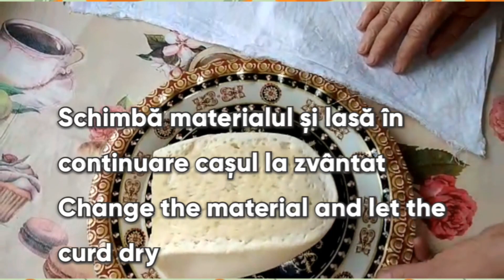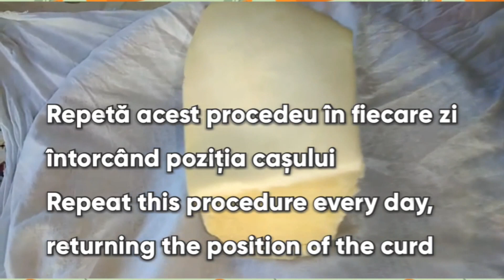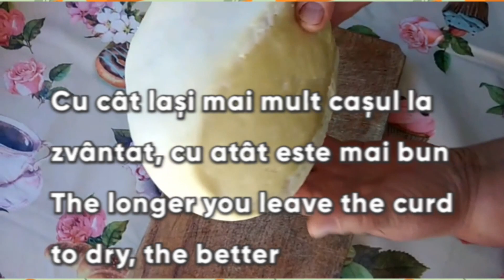🧀Cum poți matura cașul proaspăt| Everything for everyone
🧀Cum poți matura cașul proaspăt

📖REȚETA

🧀Caș proaspăt cumpărat de la stână
🧀 Albită sau tifon (albita se mai numește și pânza groasă de bumbac sau natur)
Două bucăți de material gros de bumbac, albită, natur sau tifon pe care îl împăturești de mai multe ori.
🧀 Ține cașul atârnat într-o cameră răcoroasă, ferit de soare direct și de praf
🧀 A doua zi schimbă materialul.
 Scoate cașul din material, spală materialul în apă fierbinte și lasă-l la uscat
🧀 Schimbă materialul și lasă în continuare cașul la zvântat
🧀 Repetă acest procedeu în fiecare zi, întorcând și poziția casuluii
🧀 Cu cât lași mai mult cașul la zvântat cu atât este mai bun
🧀 Cașul maturat astfel devine tare în exterior și untos, cremos în interior

🧀 Poftă bună!